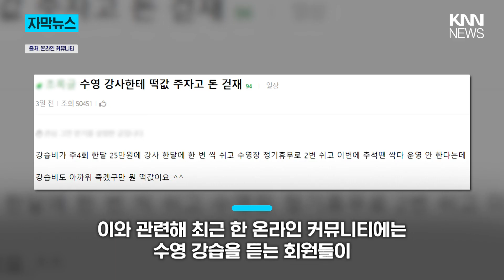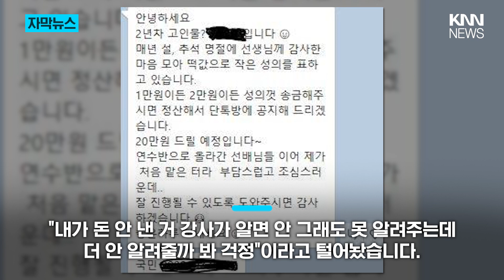"수영 강사 줄 떡값 보내라"… 단톡방 초대에 '황당' / KNN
제보
카톡 : 'KNN' 친구추가

검색 : KNN